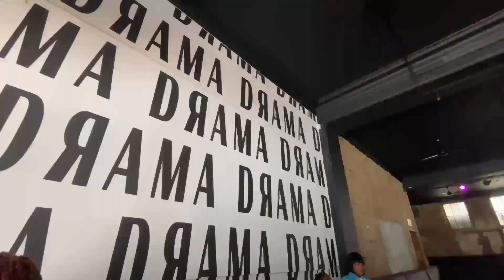roadto5k VLOG || SPEND THE DAY W//ME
Hey bestie.!!

Hey my love, welcome back to my I hope you guys enjoy this short video.